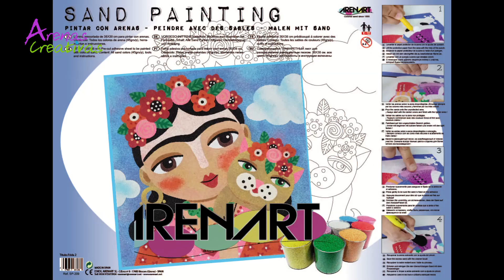Sand painting Frida de Arenart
Técnica de pintar con arenas de colores - ARENART